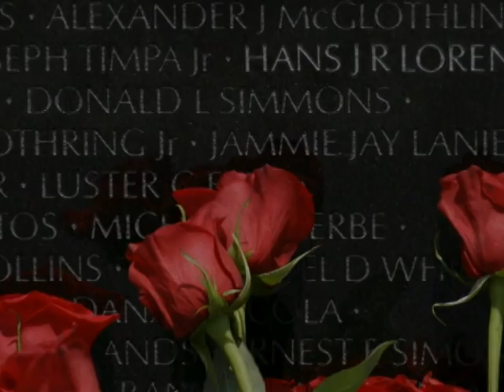2007 Dallas Military Ball Living Memorial Uniform Pageant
The Living Memorial Uniform Pageant was performed as part of the Dallas Military Ball on March 31, 2007 at the Adam's Mark Hotel in Dallas, Texas. This video was written, narrated and edited by Gunnery Sergeant Rusty Baker. The video and live historical reenactments are a tribute to the history of the United States Marine Corps.